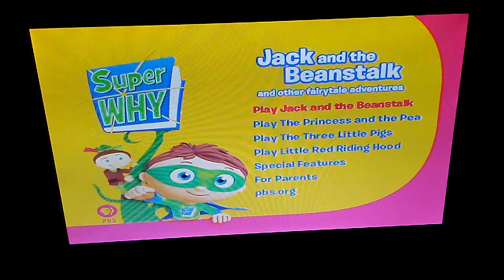March 5, 2018